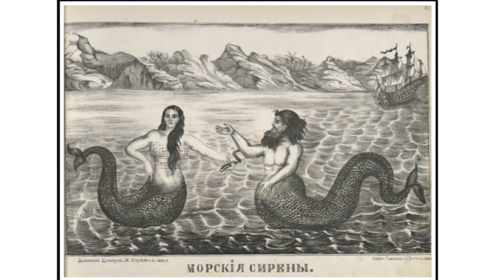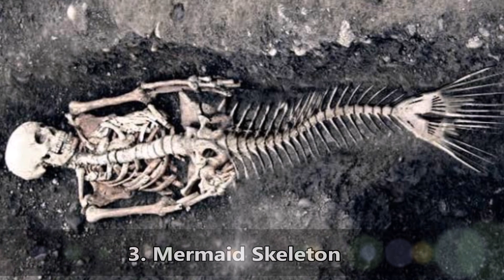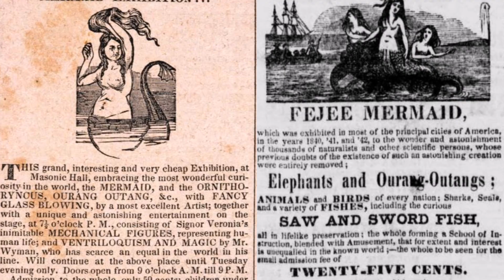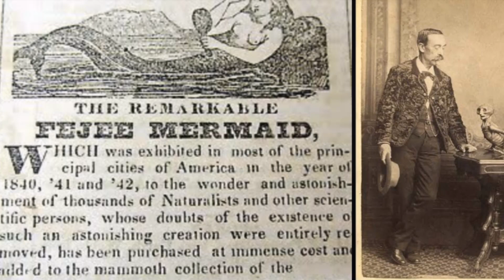जलपारियों का रहस्य और उससे जुडी रहस्यमयी घटनाएं | Mermaids Caught On Camera | Mermaid Mystery Hindi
Here Are 5 Surprising Proof Of Meramaid जलपरी के होने की सच्ची घटनाएँ

Most Dangerous Top 5 Railway Tracks In The World | दुनिया के 5 सबसे खतरनाक रेलवे ट्रैक

Music Credit.